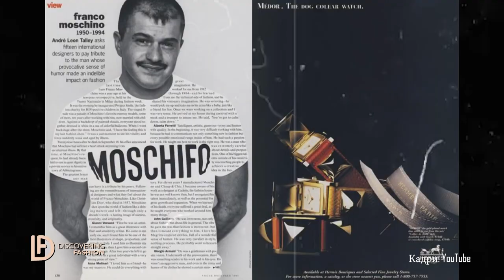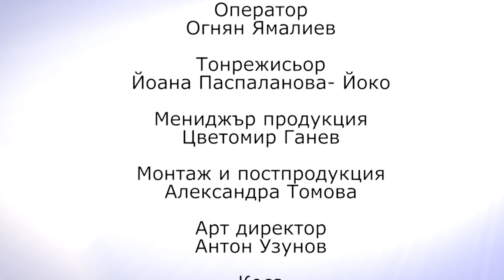Фатих Осман за Moschino - Discovering Fashion (Сезон 2, Еп. 14)